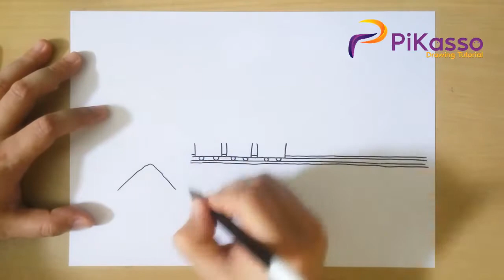How to Draw Coal Mining Scene